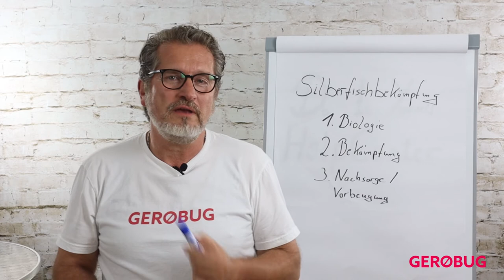Die Silberfisch Lösung - Teil 1 - Die Ursachen verstehen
Diese Videoreihe richtet sich an unsere Kunden und Käufer der Silberfisch-Komplettlösung "Die Silberfisch Lösung". In dieser Videoreihe erklären wir dir, wie du die Biologie des Silberfischs verstehst, zu deinem Vorteil nutzt und mit dem Ködergel und Fallen deine SIlberfische oder Papierfische endgültig aus deinem Wohnraum vertreibst.

Du willst deine Silberfisch-Plage endgültig beseitigen?